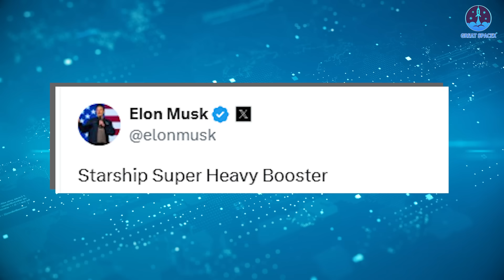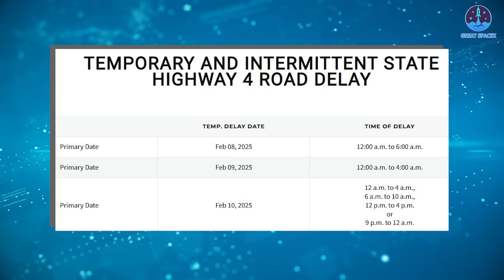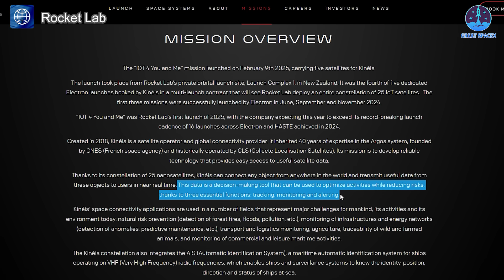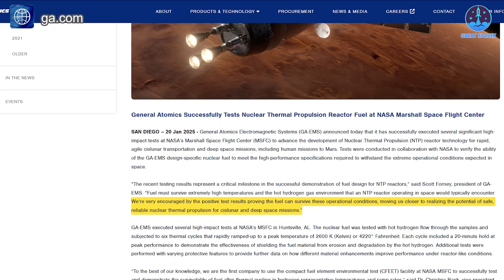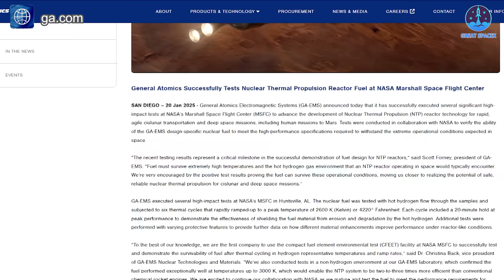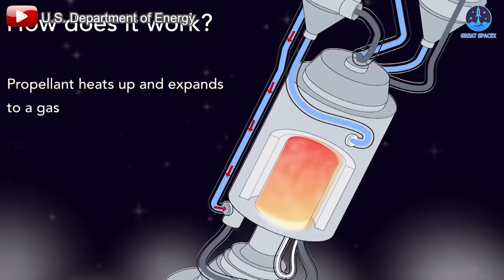SpaceX Booster 15 Monster Awakens! Ready for Starship Launch This Month!?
00:00: Intro
00:43: B15’s test and other hardware’s progress
06:31: Rocket Lab’s Electron mission
08:43: NASA’s nuclear propulsion test
Our video content is referenced by video sources at these sites:
HUGE THANKS TO:
If there was anything that could single-handedly invoke both awe and pride in humanity’s drive for innovation and ingenuity, you wouldn’t need to look any farther than in Starbase Texas!
Booster 15 has just made Starbase even more thrilling with the most powerful static fire test to date. With rapid hardware progress, Flight 8 and the upcoming missions are set to launch in quick succession.
Meanwhile, Rocket Lab has taken its first major steps of the new year, making strides in its ambitious plans.
And over at NASA, an exciting breakthrough—NASA and General Atomics have successfully completed a critical test of their nuclear propulsion system, a game-changing technology for future Moon and Mars missions.
Let’s kick off the new week by diving into all of this on today’s episode of Great SpaceX!
The road to Starship’s eighth flight—and the second of this year—is wide open. Determination is at an all-time high as SpaceX pushes forward to address the unfinished objectives of the previous mission.
A critical milestone in that preparation has just been reached: Booster 15 has successfully completed its static fire test.
Following the booster’s rollout to the launch pad, it was promptly lifted onto the Orbital Launch Mount (OLM). By the afternoon of February 8, road closures and key logistical movements signaled that a major test was imminent. The removal of the booster transport stand and OLM work platform further hinted that this would be a particularly powerful static fire.
By the morning of February 9, venting from the OLM, the tower, and the tank farm indicated that the test sequence was underway. Propellant loading followed, with liquid oxygen filling the tanks completely and liquid methane reaching about one-third capacity. Then, at precisely 9:51 a.m. CST, the test ignited into action.
As expected, the water deluge system kicked in, releasing approximately 350,000 gallons of water to absorb the heat and pressure from the engines. And then, the moment arrived—33 Raptor engines roared to life, unleashing over 7,000 tons of thrust. The burn lasted for approximately eight seconds, making it one of the most powerful and sustained static fires ever conducted at Starbase.